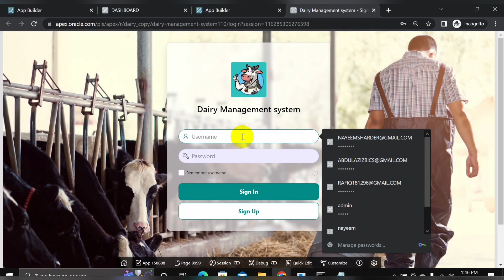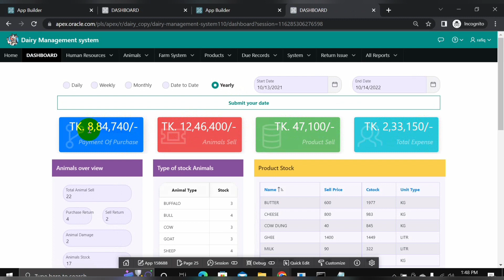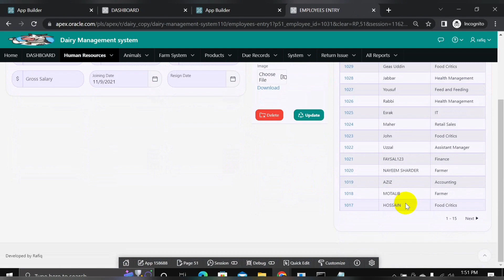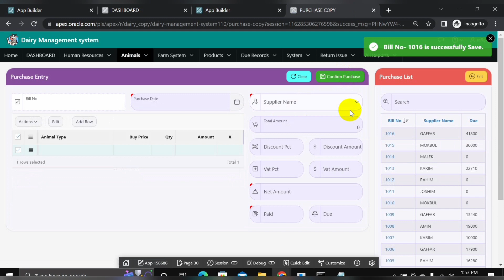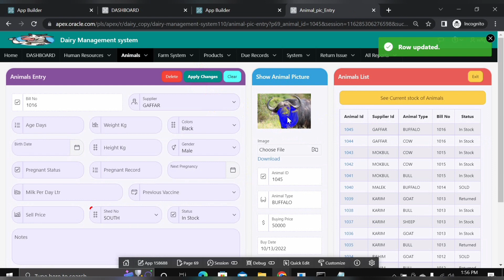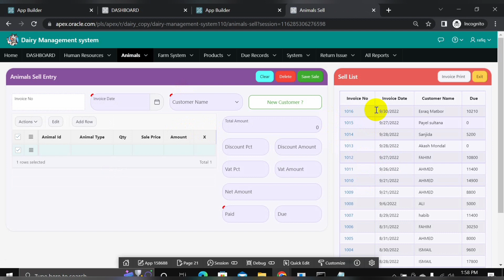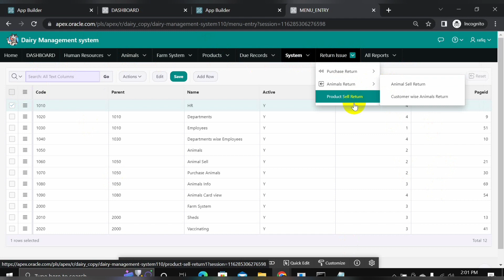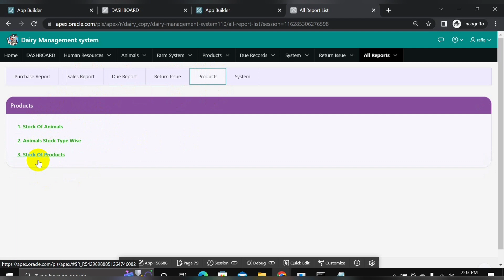Software Review - Develop by Oracle Apex || Oracle Apex Bangla tutorial || Study with Rafiq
Lecture By: Md. Rafiqul Islam Nayeem